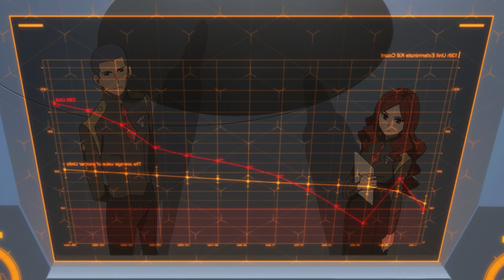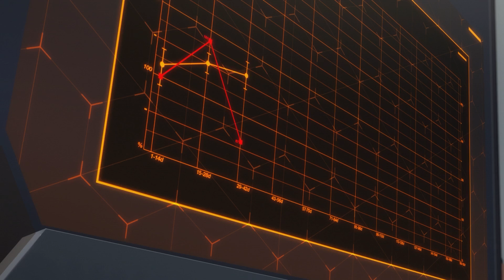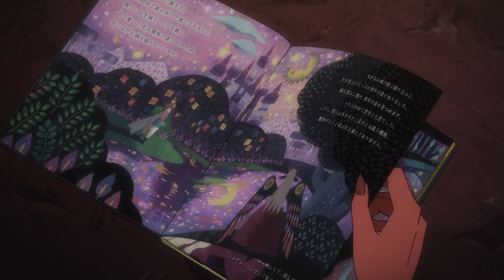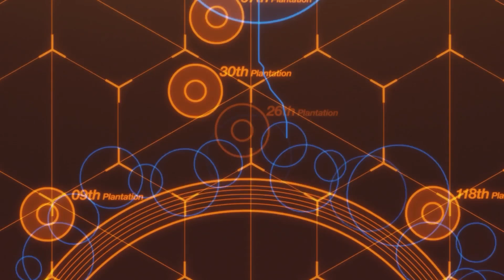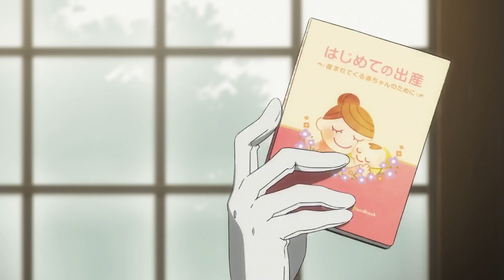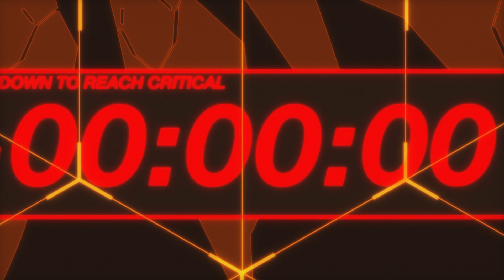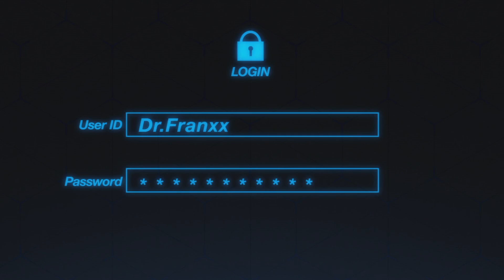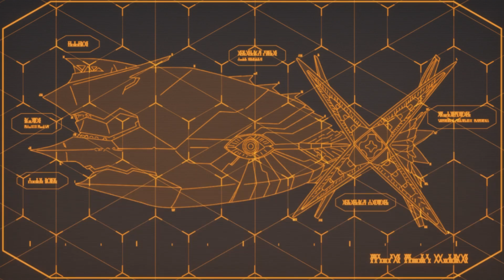Orphan Girl Gets Experimented After Becoming Monster | Anime Recap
Orphan Girl Gets Experimented After Becoming Monster

Inspired by His super power lets him level up using points he gets from peoples negative emotions (1)|AnimeRecap

Inspired by He unlocks two abilities instead of one and becomes most powerful student but hides it (10)

Inspired by 10 Things You Didn't Know About Dragon Ball Z: Battle Of Gods

Inspired by The REAL Reason Why Kakashi Hatake is NOT Married - Boruto & Naruto

Inspired by Top 10 Anime Where MC Gets Abandoned for Being Weak but Returns Overpowered